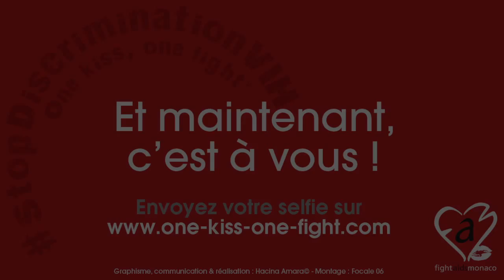Gio - One kiss, one fight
Selfie de Gio contre la discrimination des personnes vivant avec le VIH.